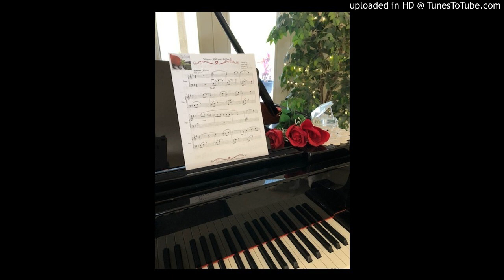How Beautiful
This is Twila Paris's  lyrical hymn "How Beautiful" for solo piano  arranged with a flowing bass line in the key of G major ,intended for the late intermediate pianist and perfect for weddings.